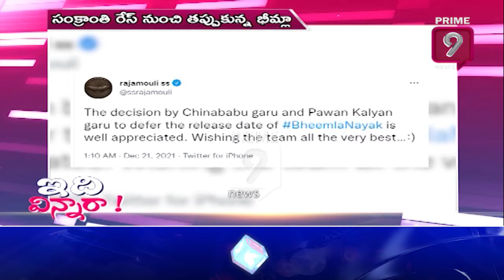సంక్రాంతి రేస్ నుంచి తప్పుకున్న భీమ్లా ..| Idi Vinnara | Bheemla Nayak | Tollywood News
Watch

prime9 Entertainemnt